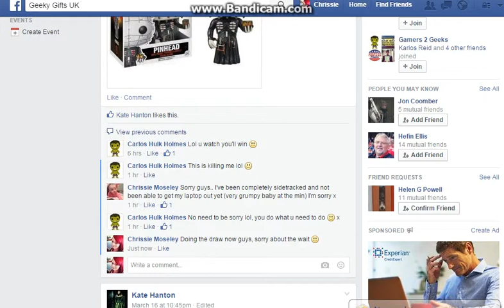Pre-order Pin Head POP! Draw (: